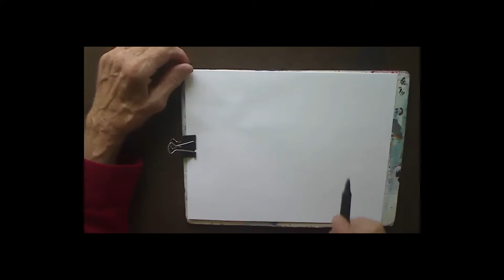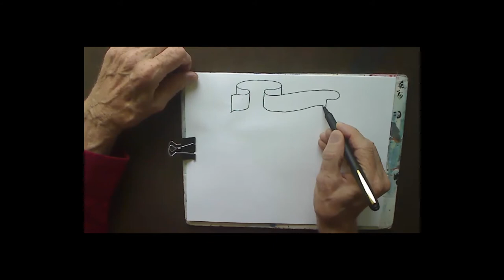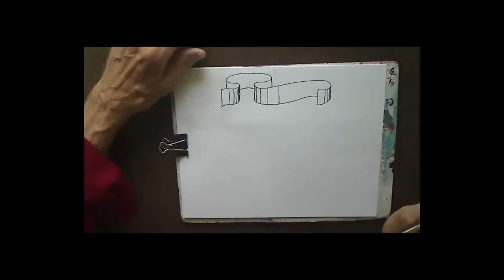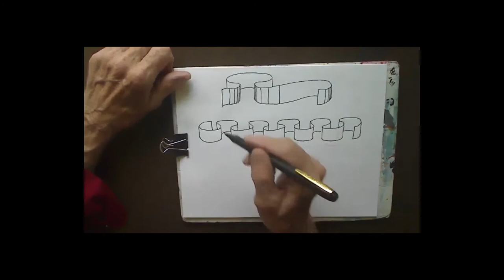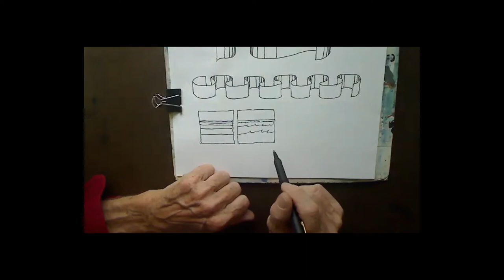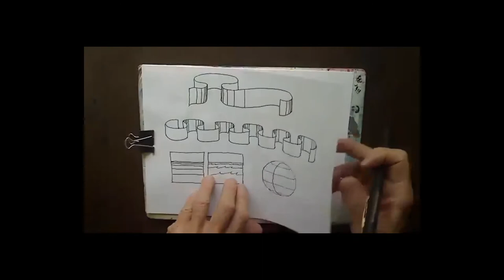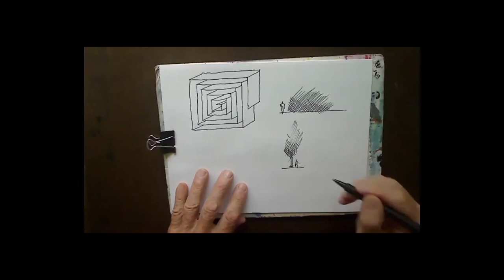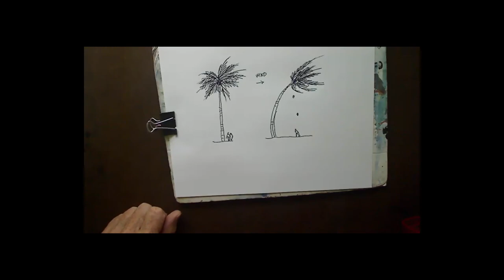PAL Coffee Connections Presents: Magic of Drawing with Robert Dvorak